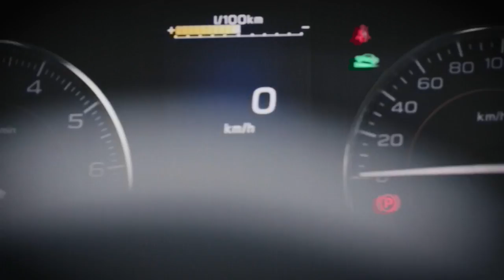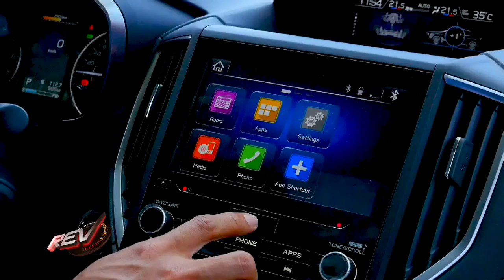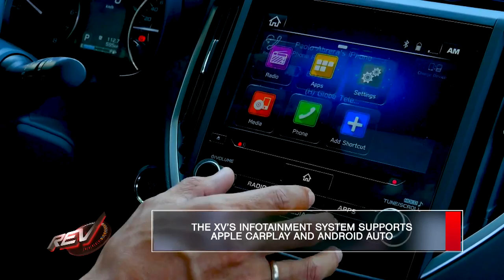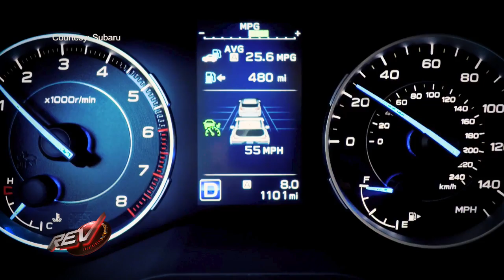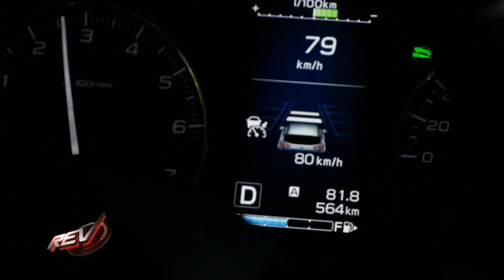ANC - X | July 29, 2018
Take a fun ride into the unique and exciting world of Philippine automotive industry in the latest motoring show of ANC.

Hosted by Paolo Abrera, "Rev" promises an honest take on the classic and latest rides, up-to-the-minute auto news, and real expert guidance for motorists and automobile enthusiasts from the showroom to the road and beyond.